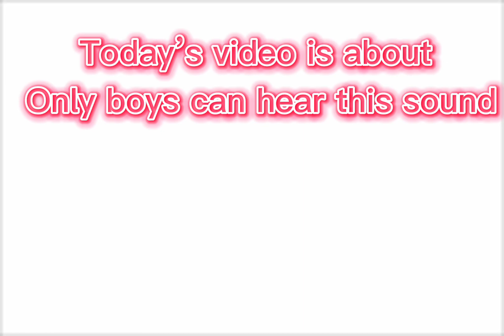Only boys can hear this sound!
Hello :D